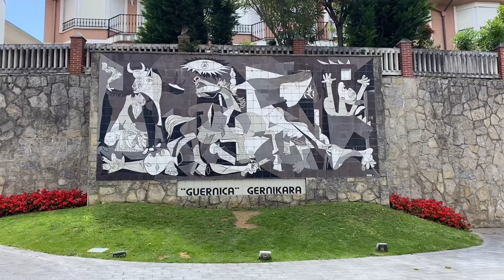Quattro giorni nei Paesi Baschi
Vi mostro le località che abbiamo visitato nel nostro viaggio nei Paesi Baschi a luglio 2023.
Bilbao
Guernica
Getaria
San Sebastian (Donostia)
Questo tour ci è piaciuto tantissimo!

e il codice LISELEGGE avrete uno sconto di 5 euro sul vostro acquisto.